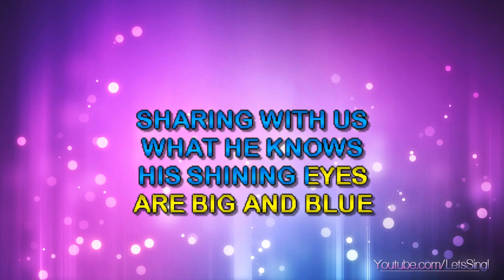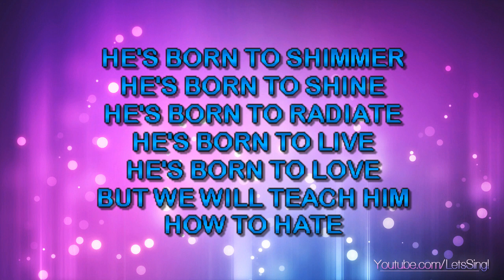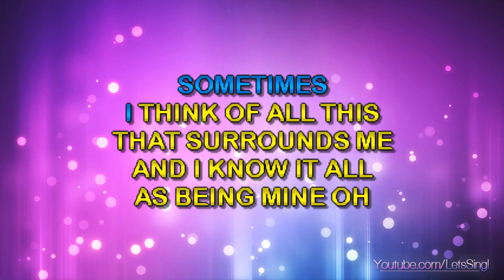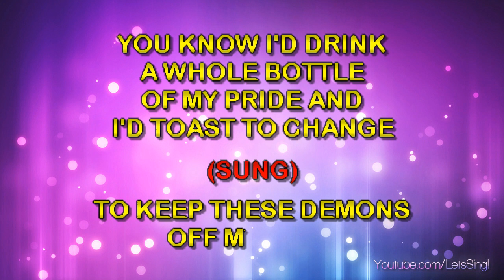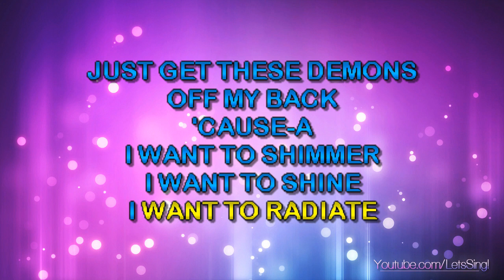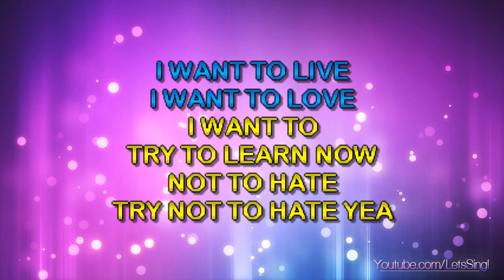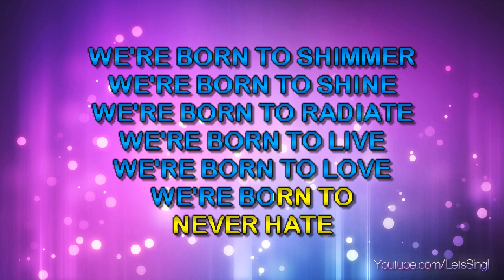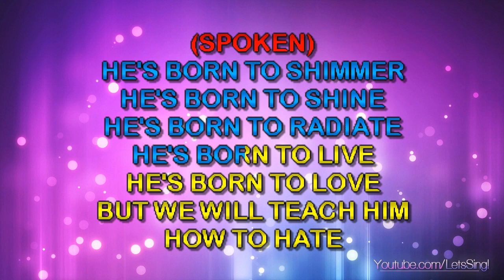Mullins, Shawn - Shimmer (Karaoke & Lyrics)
Mullins, Shawn - Shimmer (Karaoke, Lyrics, Instrumental)